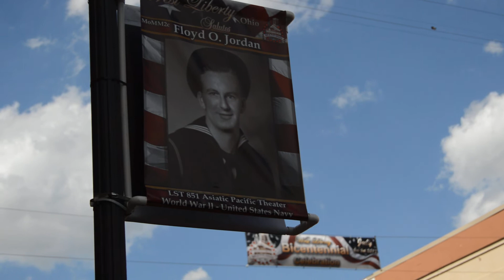James L Blaker and Floyd O Jordan Banners in West Liberty 5-31-17